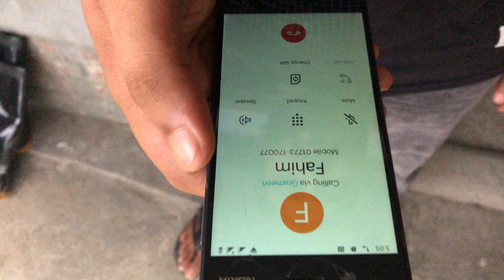Another Quarantined Eid | MFIFAHIM